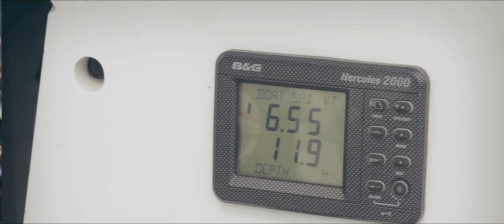RMSIR clip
Short, dynamic overview of the Raja Muda Selangor International Regatta. Takes place in Malaysia every November for the last 29 years.  Take a look at 9 Days, 4 locations, Full On! "You cannot count yourself as an Asian Sailor until you have taken part in RMSIR" from Sail -World Asia.